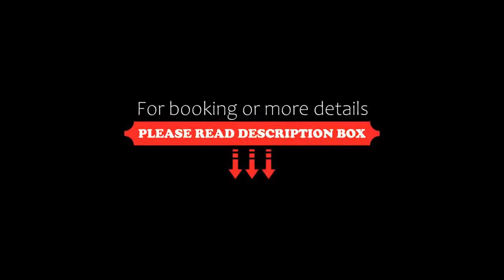Utopia Resorts & Spa, Manāli, India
About Property:
You're eligible for a Genius discount at Utopia Resorts & Spa! To save at this property, all you have to do is sign in.
A private apple orchard and beautiful views of the snow-peaked Himalaya Mountains are featured at Utopia Resorts, a charming property in Manāli. Just opposite Hadimba Devi Temple, it has a restaurant and 24-hour room service.
The heated rooms feature colourful painted walls, as well as sunrise and valley views. A fan, cable TV a...
Property Type: Hotel
Address: Near Hadimba Temple, 175131 Manāli, India
Searching For
1. Utopia Resorts & Spa - Manāli - India
2. Utopia Resorts & Spa - Manāli - India Address
3. Utopia Resorts & Spa - Manāli - India Rooms
4. Utopia Resorts & Spa - Manāli - India Amenities
5. Utopia Resorts & Spa - Manāli - India Offers and Deals
Audio Credit:
Track Title: Blank Slate
Artist: VYEN